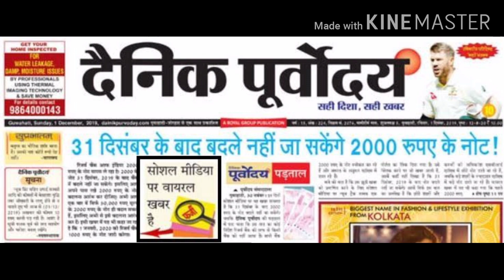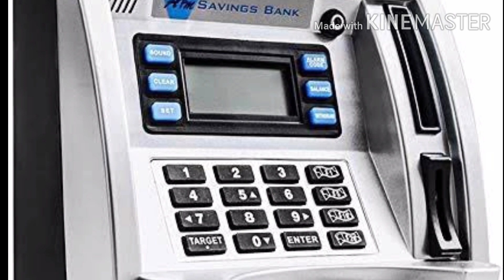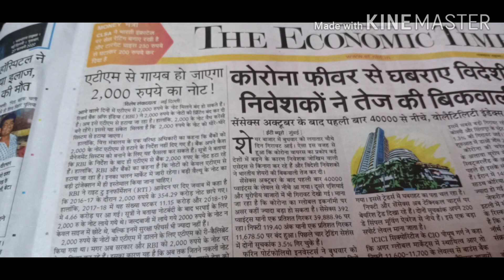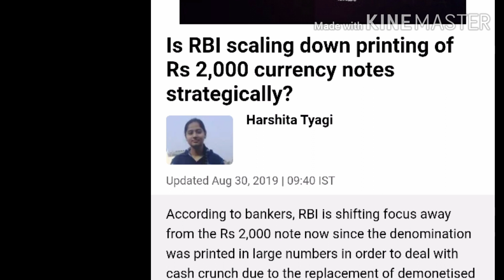2000 note ban ?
2000 का नोट होने वाला है बन्द